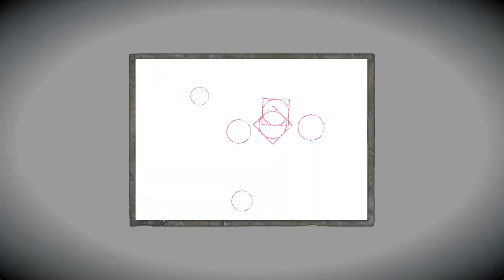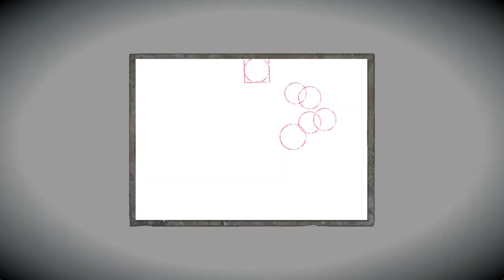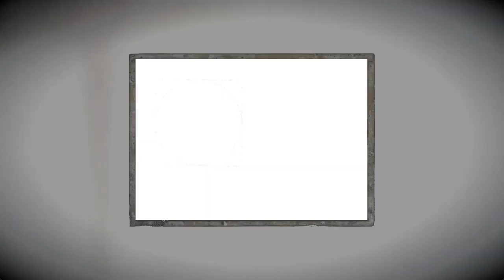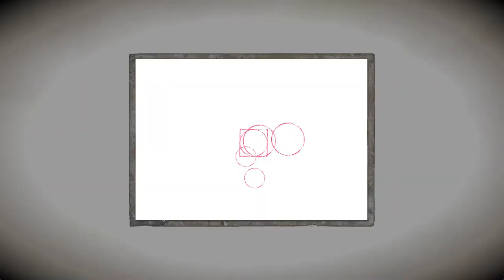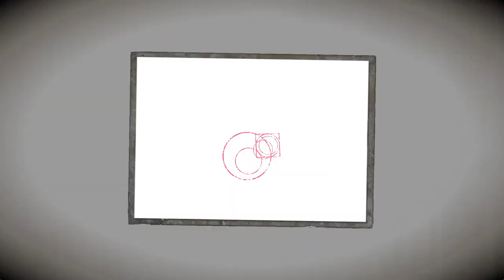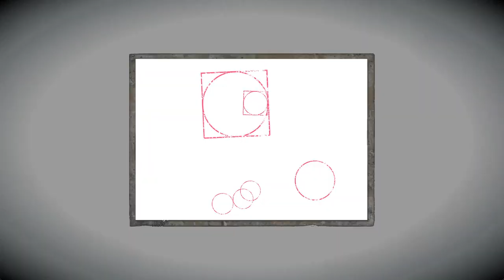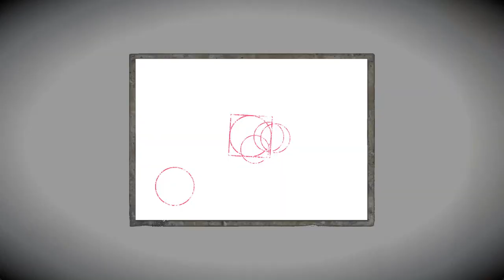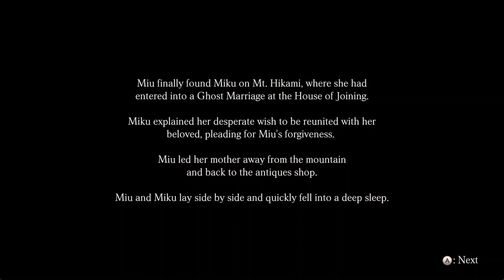Play Fatal Frame: Maiden of Black Water - Part 9 | No Commentary